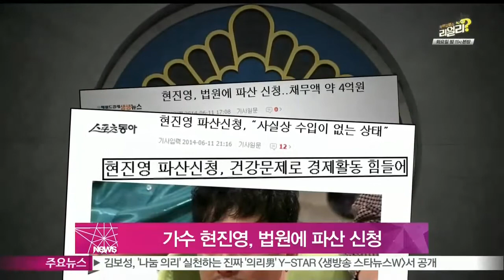[Y-STAR] Hyun Jinyoung files for bankrupt (가수 현진영, 법원에 파산 신청)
가수 현진영이 법원에 파산을 신청한 사실이 뒤늦게 확인됐습니다

법조계 등에 따르면 현진영은 지난달 2일 서울중앙지법에 개인파산 및 면책신청을 했는데요

출연료 대부분이 기획사에서 받은 선급금 충당에 사용되고 있고 고정 출연 중인 프로그램이 없어 사실상 수입이 없다는 내용의 신청 이유를 밝힌 것으로 알려졌습니다

또 건강상 문제로 경제 활동에 제약이 있다고 밝힌것으로 전해집니다

현진영의 총 채무액은 4억원 정도이며 법원은 다음 달 중 파산 여부를 결정할 예정입니다